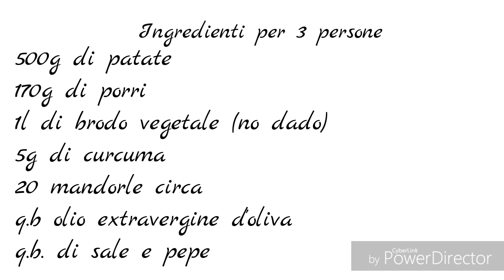Crema vellutata di patate, porri e mandorle tostate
Oggi, vi propongo un piatto adatto a tutti, onnivori, vegetariani, vegani ecc... Stiamo parlando della crema di patate,porri, curcuma e mandorle tostate . La crema vellutata e delicata insieme alle mandorle tostate, salate e croccanti creano un connubio perfetto . Una goduria per il palato.

Contribuisci a far crescere il canale condividendo il video .

Quale video ricetta vorresti vedere qui sul canale ?